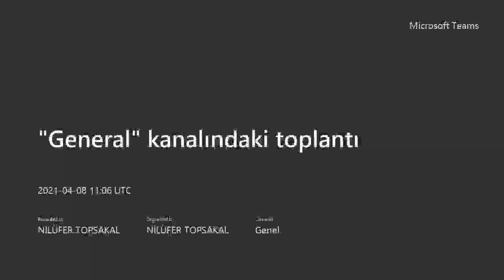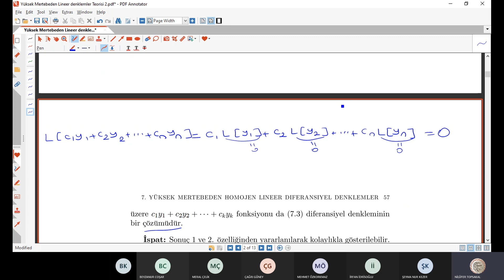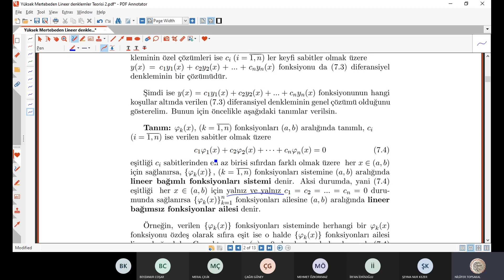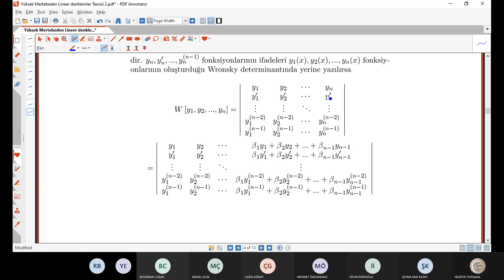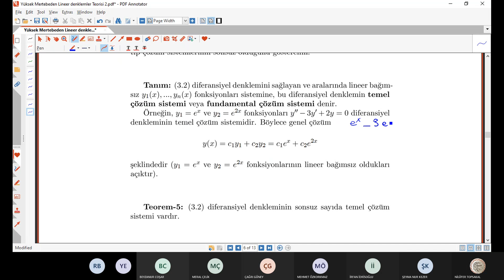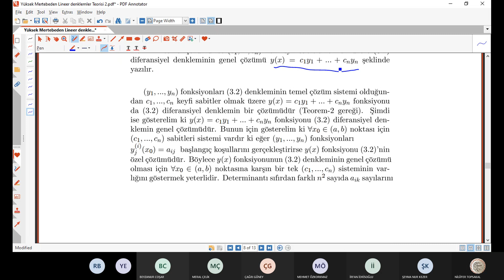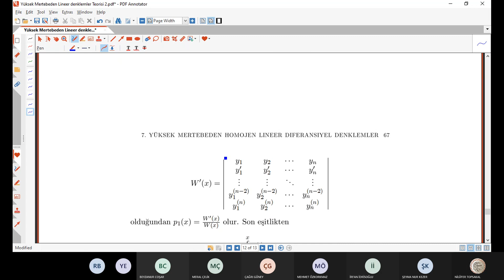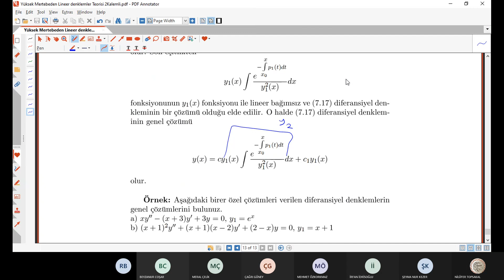8. Yüksek Mertebeden Lineer Diferansiyel Denklemler Teorisi 8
Yüksek Mertebeden Lineer  Diferansiyel Denklemler 8